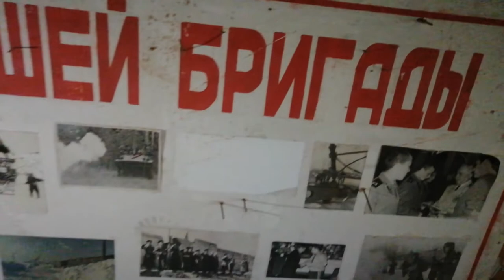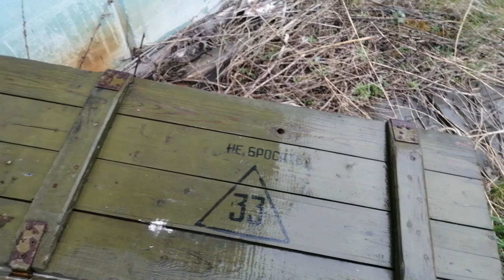БОНУС. ЗАБРОШЕННАЯ ВОЕННАЯ ЧАСТЬ